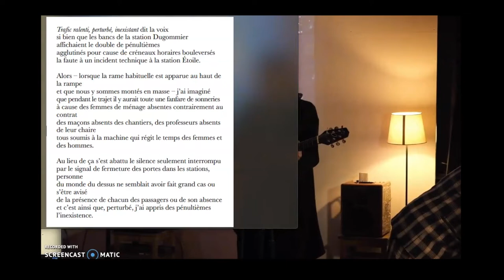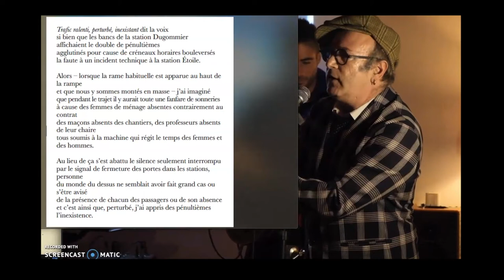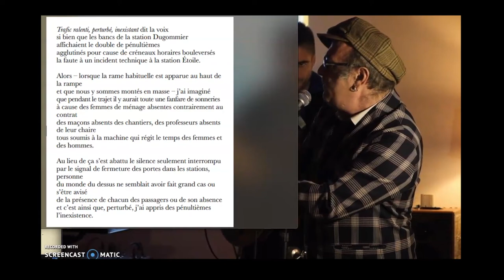Bologna in Lettere 2020 Francesco Forlani No more underground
Francesco Forlani
No more underground